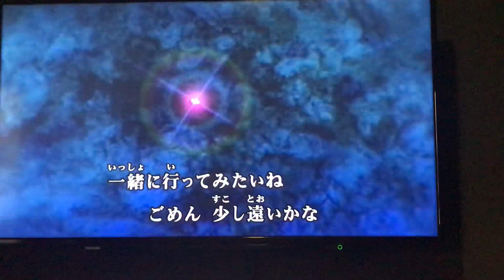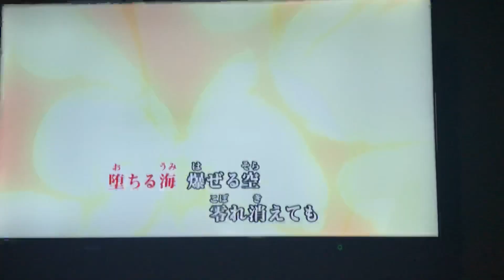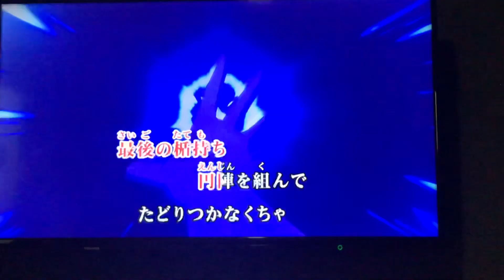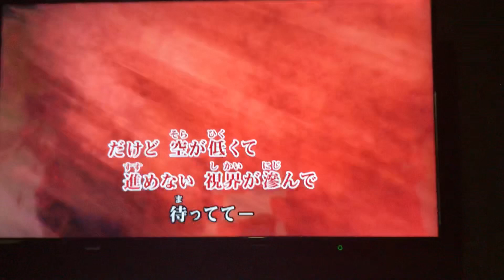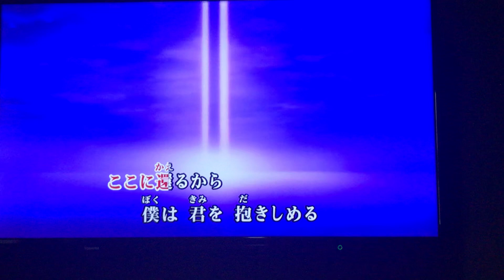帰還 / 西沢 幸奏 カラオケ YUUが歌った(*´꒳`*)♪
艦これ
帰還 / 西沢 幸奏  カラオケ
YUUが歌いました(о´∀`о)♪